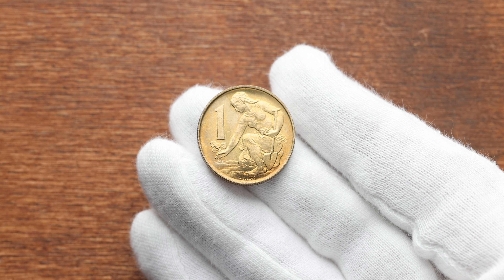Czechoslovakia, 1 Koruna 1987